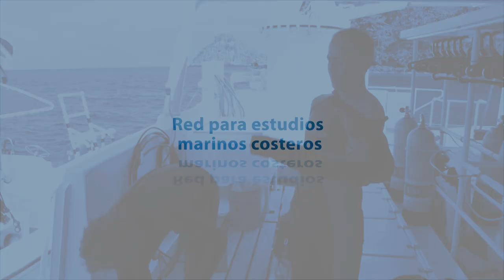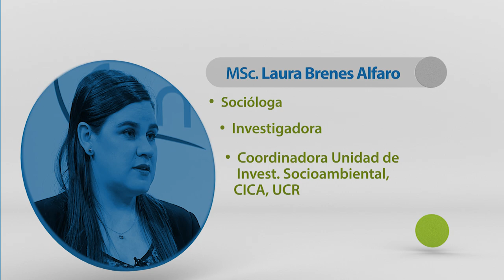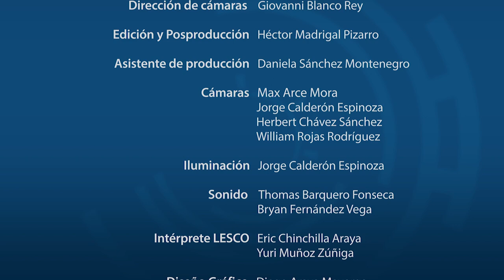AMBIENTE MARINO COSTERO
Transmitido el 19 de setiembre, 2018. Junto al Dr. Álvaro Morales y la Msc. Laura Brenes se analiza el papel de la UCR  y la Red de vigilancia,  en la protección de entornos marinos y costeros. Además, busca exponer los principales hallazgos y la importancia de este proyecto para la comunidad costarricense.